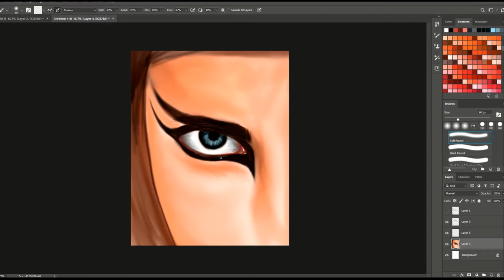How to Paint Eye Tutorial - speed digital art on Photoshop cc رسم عين على برنامج الفوتوشوب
In this tutorial I show you how to paint eye digitally.
I hope you'll find this tutorial helpful! :)